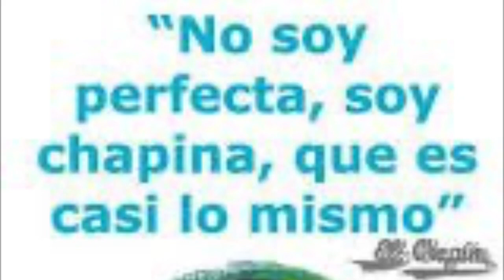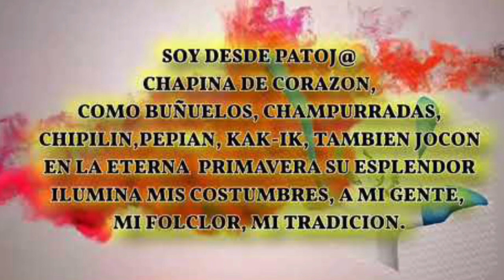Feliz día de la independencia,Te amo 🇬🇹❤️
Muchas gracias por reproducir mi contenido !❤️